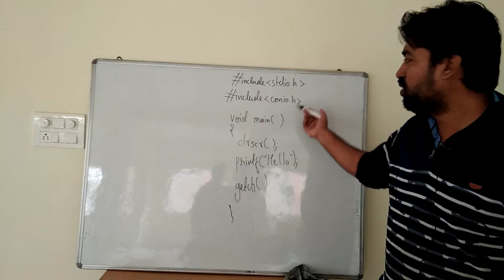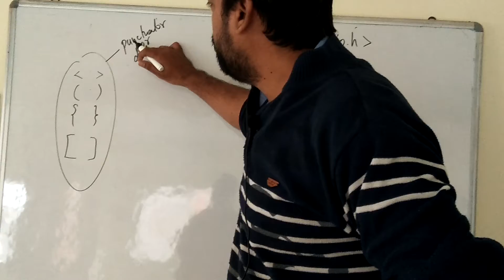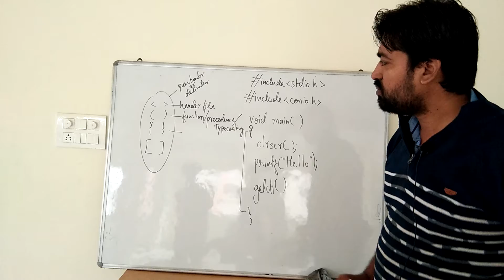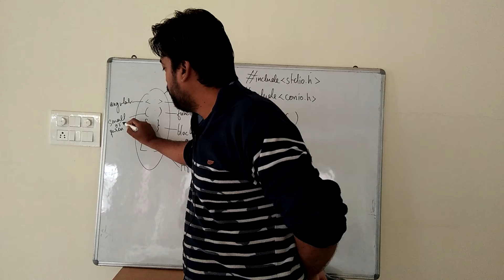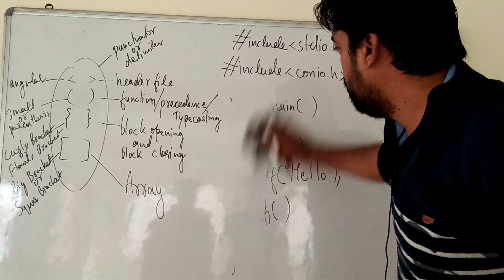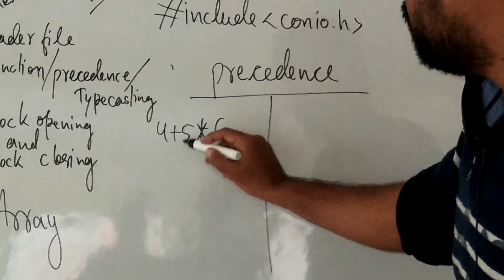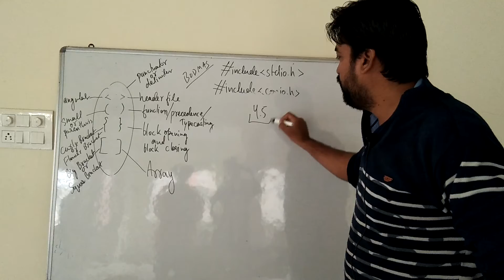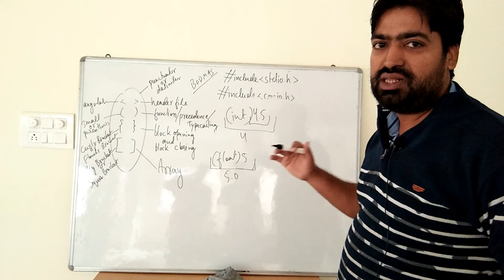#6 C Language | Hindi | By Pankaj Panjwani